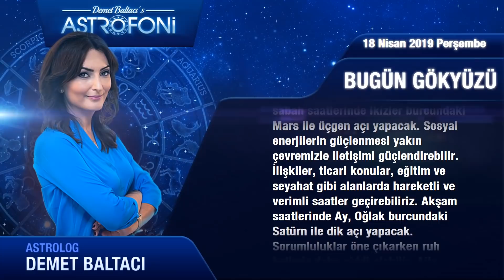Bugün 18 Nisan 2019 PERŞEMBE - GÜNLÜK BURÇ Yorumları ve Astroloji, DEMET BALTACI